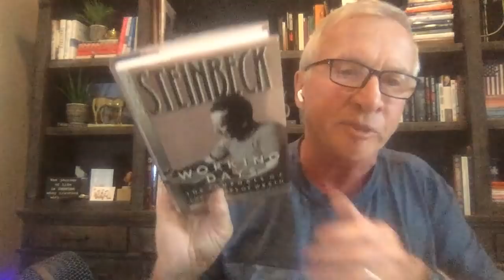How to “Work the System” to Make More Money & Work Way Less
Everyone wants to make more money. But, as an entrepreneur, you may be used to putting in hours of work learning new tactics, skills, and strategies. While it’s a commendable feat to build a profitable business, it can also be a prison sentence for many “hands-on” entrepreneurs. This is how Sam Carpenter, author of Work the System felt as he put in 110 hours a week just to keep his business afloat.

Sam realized why he was working so hard without seeing results: there were no systems in his business. Once he started implementing systems and processes, he went from 110+ hour weeks to 2 hour weeks. The same happened with one of his students and now partner, Josh Fonger, who runs Work the System Enterprises where he helps business owners from over 50 countries scale their businesses with far less headache.

Learn How You Can Work The System

Episode #510

0:00 Intro
0:57 Quick Tip
4:01 EVERYTHING is a System
10:40 What Does It Mean to Have a System?
14:13 Knowing What You Need Before You Need It
26:12 Almost Losing His Business
39:25 Meeting His Partner Josh
40:51 Welcome Josh!
45:28 Live Guest #1
59:18 Live Guest #2
1:04:34 Live Guest #3
1:13:54 Entrepreneur Advice
1:16:09 Famous Four